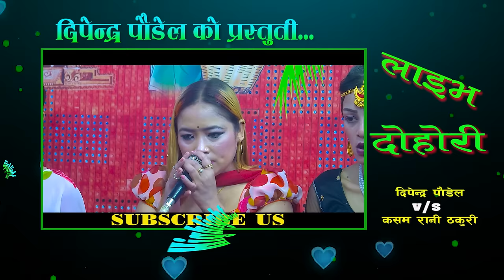Hatai Ka paujale | हातैका पौजाले | Live Dohori By kasam rani thakuri vs dipendra paudel ...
🎶 Original Audio Credits:-
♪Song:- Hataika Paujale
♪Vocal:- Kushal Belbase & Shantishree Pariyar
♪Lyrics:- Kushal Belbase

Lead Singer
♬ kasam rani thakuri
♬ dipendra paudel

Side Vocal
Sitaram Pariyar/Bisnu Baral/Bharita Magar/Safal Aryal

Keyboard - Sunil Rokaya

Basuri - Arun

Madal -/Sabgit Magar/yam Ji B.C

Octapad - Tirtha Rai

Camera - Indra Jeet Roka//Bhupendra Rana

Edit - Bhupendra Rana

Studio
Audio/Video
Chameli Live Dohori Studio
New Baspark Kathmandu

dipendra paudel
kasam rani thakuri
sitaram pariyar
hataika paujale live dohori
new live dohori

📌यस युट्युब च्यानलबाट प्रकाशित कुनै पनी सामाग्री हरू कपि,डाउनलोड गरी अन्य कुनै च्यानल,फेसवुक लगागत अन्य कुनै पनि ठाउँमा अप्लोड गरिएको पाईएमा ऐन बमोजिम कडा कारबाही गरिने ब्यहोरा सम्पूर्णमा जानकारी गराईन्छ ।
धन्यवाद ।